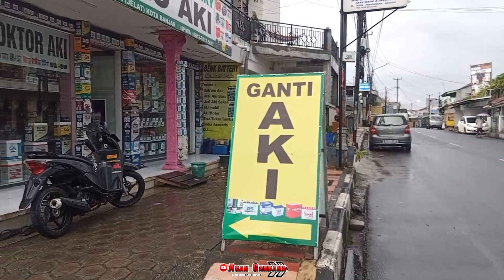Mengatasi Motor Tidak Bisa Di Starter Semua Jenis Motor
Mengatasi Motor Tidak Bisa Di Starter